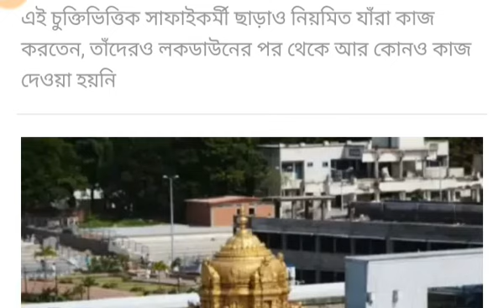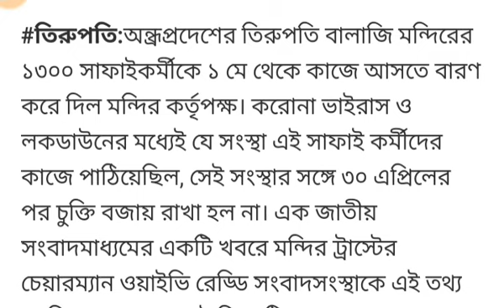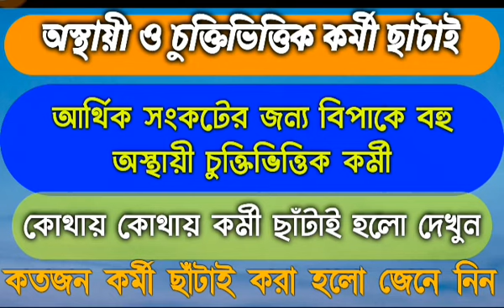আস্থায়ী ও চুক্তিভিত্তিক কর্মীদের ছাঁটাই করা হলো